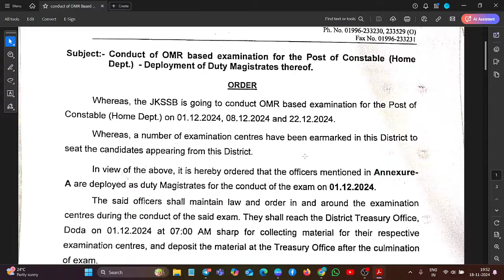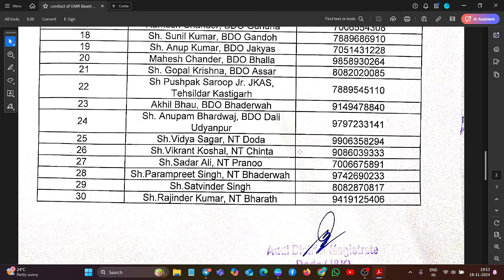JKP CONSTABLE EXAM UPDATE II EXAM ON TIME? II